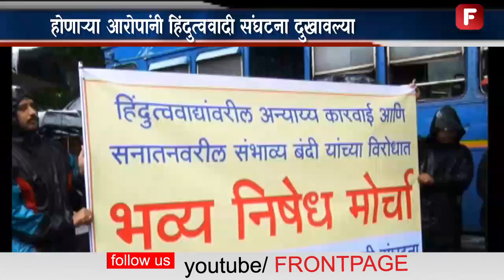सनातन वरील बंदीविरोधात हिंदुत्ववादी उतरले रस्त्यावर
पुरोगाम्यांच्या हत्यांच्या तपासात सनातन संस्था आणि हिंदुत्ववाद्यांना अन्याय्य पद्धतीने ओढलं जातंय, असा प्रत्यारोप करत काळ पुण्यात हिंदू जण जागृती समिती , सनातन संस्था आणि इतर हिंदुत्ववादी संघटनांच्या तर्फे मोर्च काढण्यात आला.